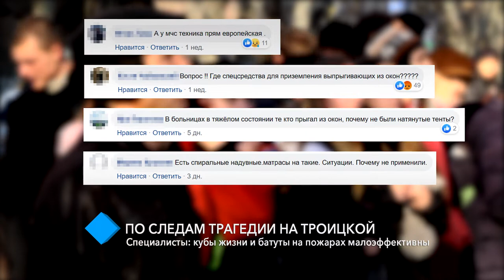По следам трагедии на Троицкой: кубы жизни и батуты на пожарах малоэффективны – специалисты